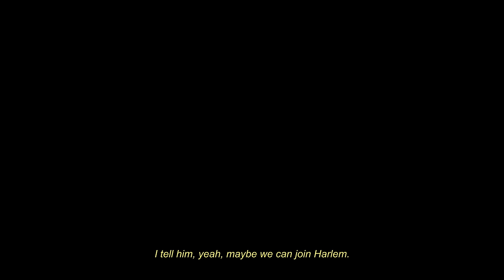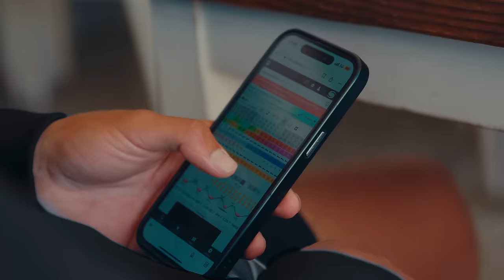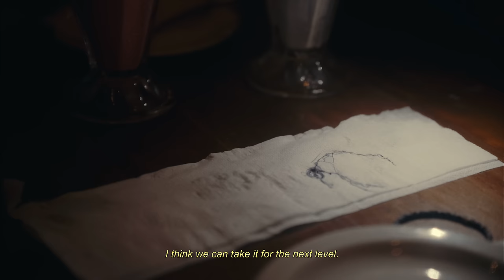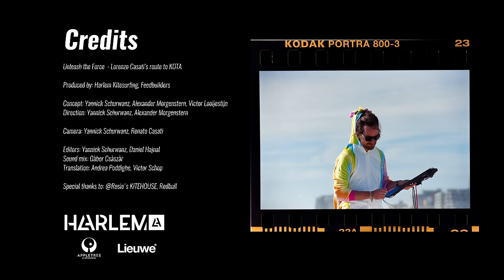Unleash The Force | Lorenzo Casati's Road To KOTA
Embark on a gripping journey with us as we unveil the first part of 'Unleash the Force,' Lorenzo Casati's Road To KOTA. A documentary capturing the life and ambitions of Lorenzo Casati, the aspiring waterman. This installment delves into Lorenzo's early days as a kitesurfer, marked by the profound collaboration with Harlem Kitesurfing.

Meet the key players in Lorenzo's narrative – the athlete himself, Renato Casati, his indispensable father, Leonardo Casati, his brother, and Alexander Morgenstern, the visionary Owner of Harlem.

🎥 Filmed and Directed by Yanick Schurwanz
🎬 Edited by Yanick Schurwanz and Daniel Hajnal
🔊 Sound by Gabor Csaszar

Relive the heart-stopping moments of KOTA 2023, hailed as the most nerve-wracking final ever, quoting Alexander Morgenstern. Experience the love within the Casati family and witness Lorenzo's profound love for kiteboarding, a passion that sets him apart.